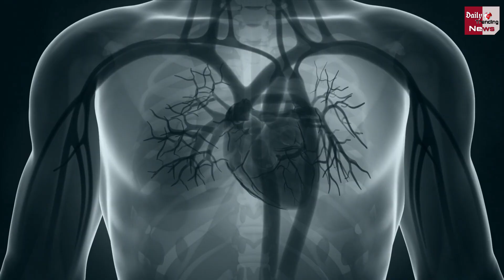WHO ने इस साल के अंत तक कोरोना महामारी खत्म होने की कही बात, लेकिन ओमीक्रोन...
WHO Said That The Corona Epidemic Would Be Over By The End Of This Year, But Omicron... | Corona Virus And Corona Virus Vaccine All Latest News And Updates

EDITOR ►Shadik